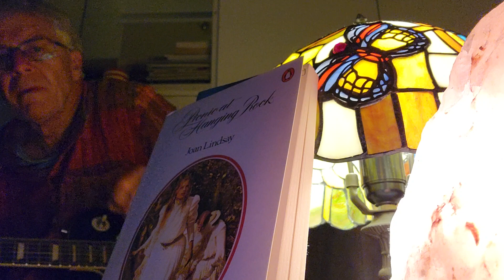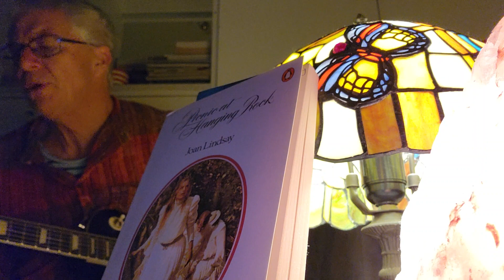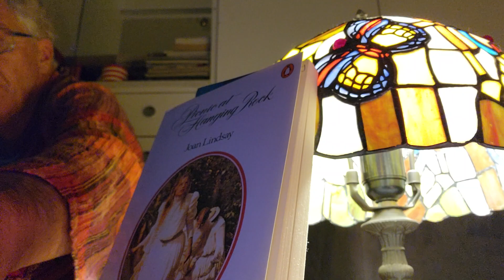Faerie Realm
First recording of a new song. Sorry for the blips, but I had to get it down . . . Inspired by Joan Lindsay's Picnic at Hanging Rock - book (1967, 1987), film (1975, 2018) and recent blog (2023).

Well I woke inside my dream / I asked a friend what does it mean?
She said "Open your mind / Take your time, it'll be fine."
I walked down that track / Into the dark, moonlight black.
I met a faerie there / Eyes of red, green of hair.
She whispered, "Follow me / Into the light, and we'll be free."
She took me by the hand. / We stepped into a foreign land.
Trees so green, colours all. / Creatures fair, short and tall.
Beauty reigned. "I will stay. / Open my eyes to this new day."
I never woke, from that dream. / I speak to you, from where I am.
Another time, another place. / A faerie realm, a different space.
A changeling now lies in my bed. / They'll never know where I've been led.
Faerie realm, faerie realm ...

Michael Organ, Australia